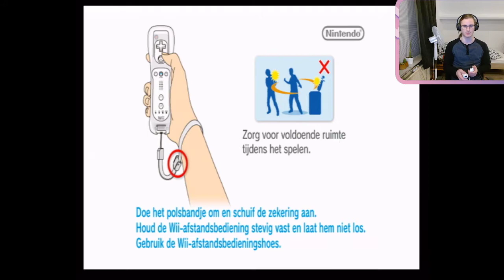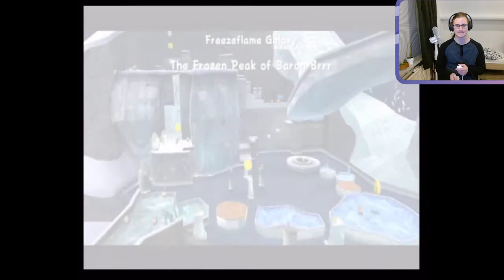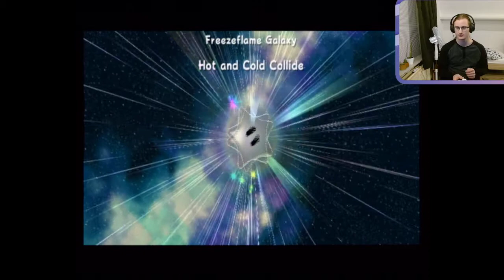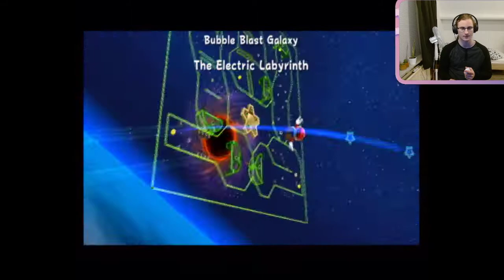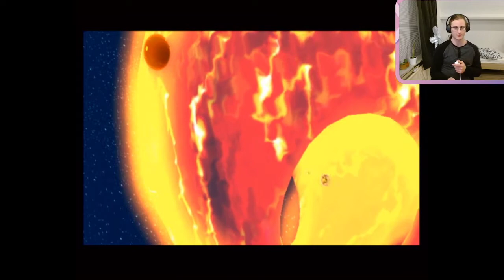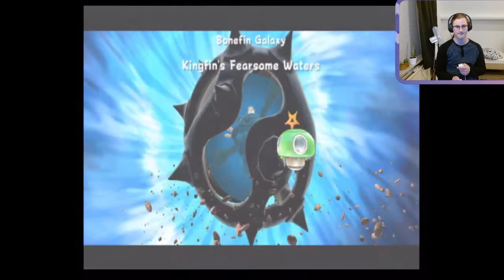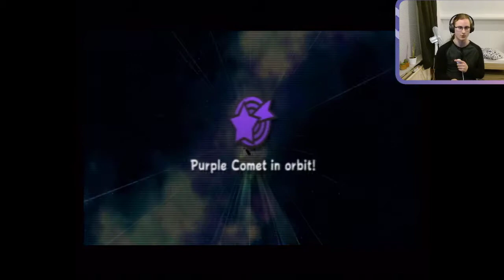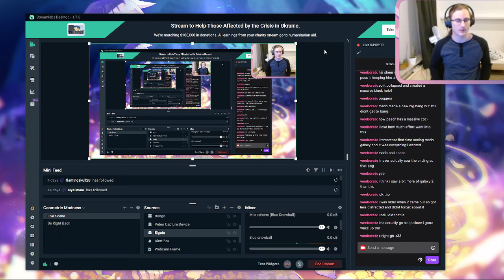Mario Galaxy VOD #2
Just VOD 2 Kek